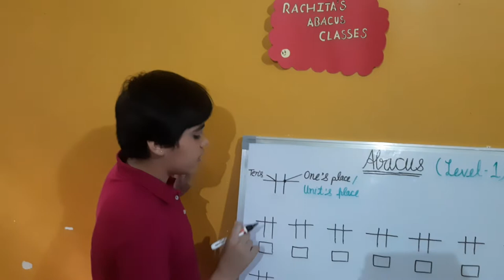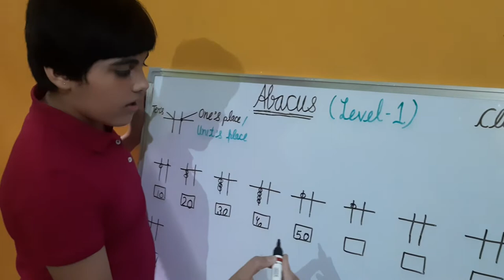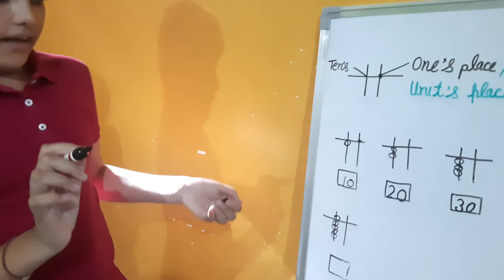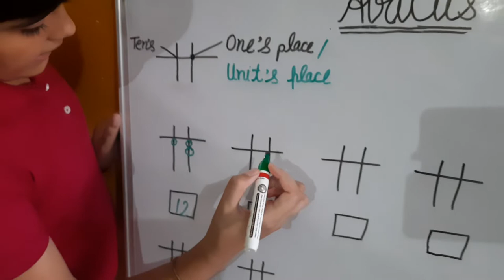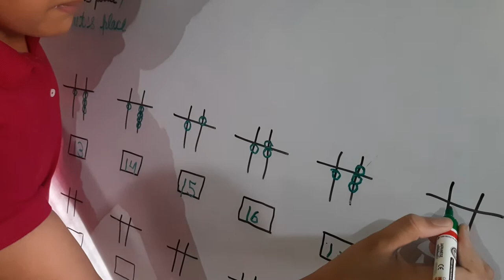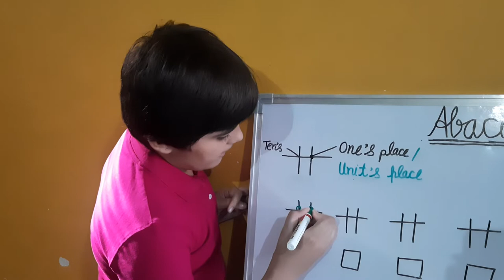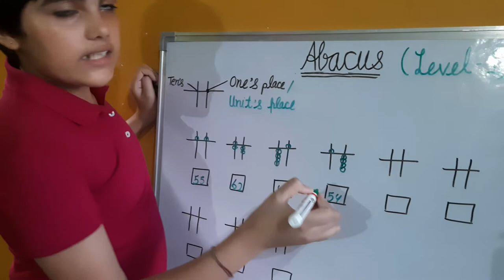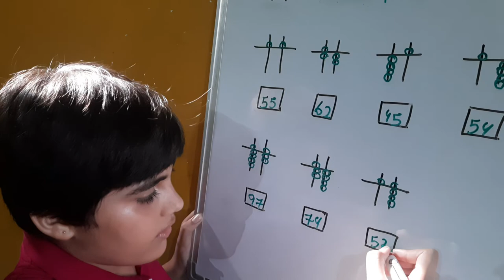Abacus level 1 tens place class 3